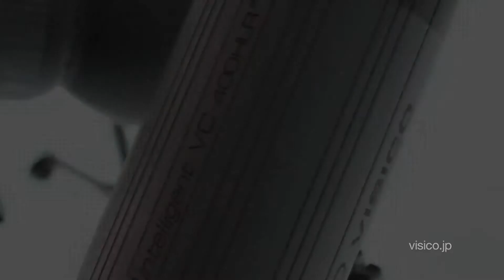Test sensitivity of photocell (光敏管灵敏度测试 高清)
The studio flashes are both VISICO VC series, 400Ws. Output power is varied from 2.0. to 6.0.
The studio flash on the left uses a radio receiver to receive trigger signal from radio transmitter on camera. The photocell on the right unit is active. The right unit can be triggered by the other flash. As you can see from the green LED light which indicates the recycling, two flash light finished recycling at the same time.
When the two flash light are put in different position, and change the light angel, the studio flash on the right can still be triggered.